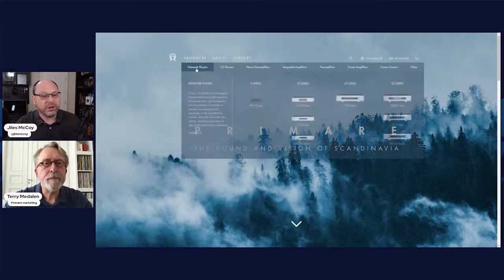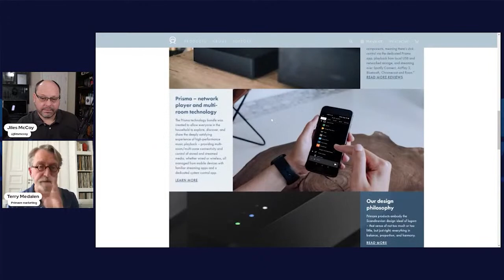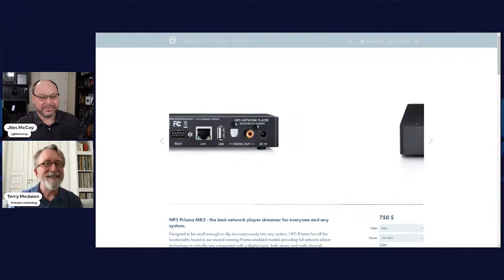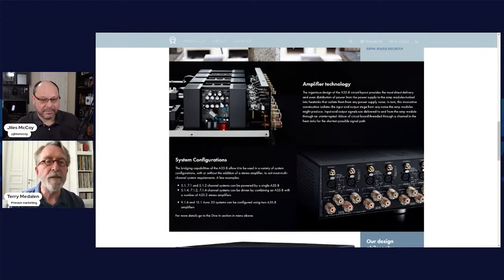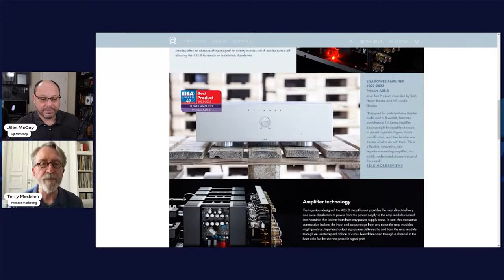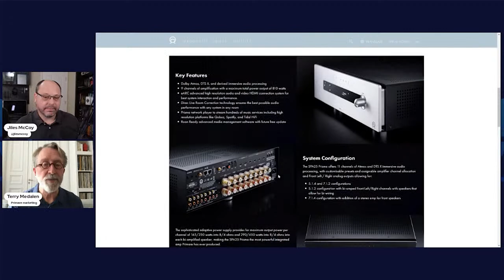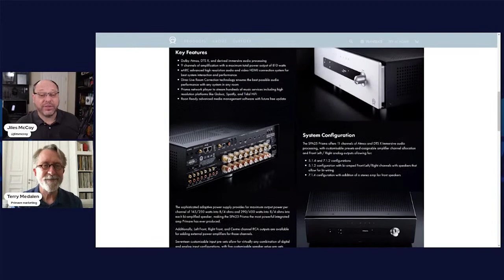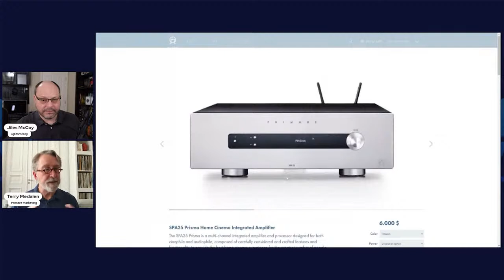Primare - Everything You Need to Know Featuring Terry Medalen. Jiles McCoy Live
***Description
***Check These Deals
▶️Amazon Deals
BestBuy Partner
*** LIMITED TIME:
*** Thanks For Checking!

► LINKS: Purchases made through some store links may provide compensation to Home Theater Fanatics LLC.

***Thanks Again!